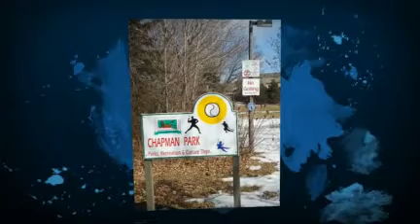South Richvale Amenities Richmond Hill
Attractions and amenities for all residents of South Richvale, Richmond Hill.